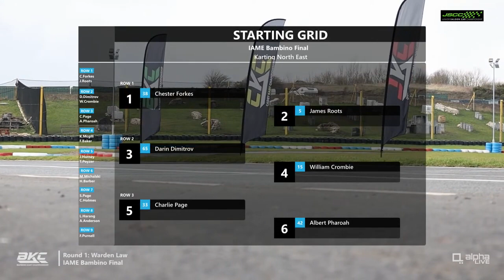UTTER DOMINANCE! | Iame Bambino | Warden Law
The Kart Championship heads to Warden Law for round one of BKC / CKC / JKC.

Sign Up: thekartchampionship.co.uk
View Results: results.alphatiming.co.uk/bkc